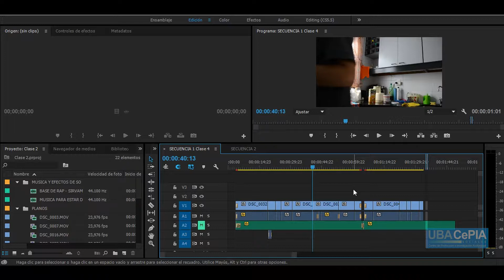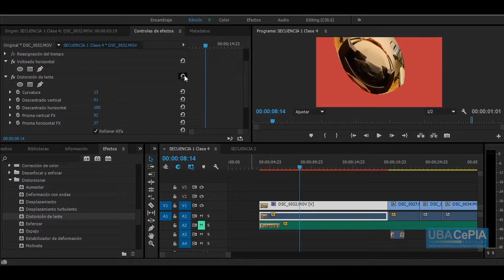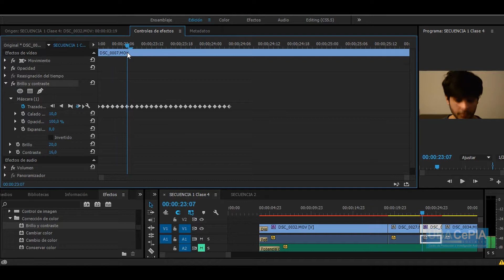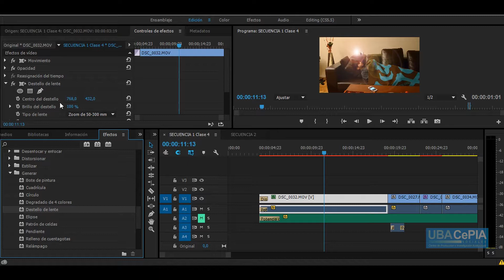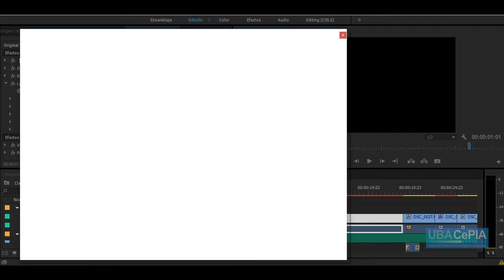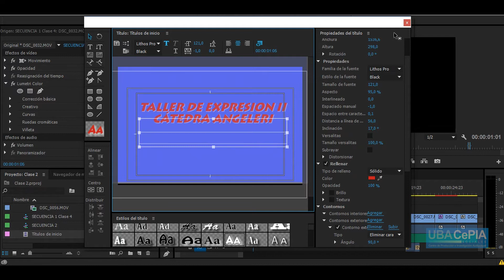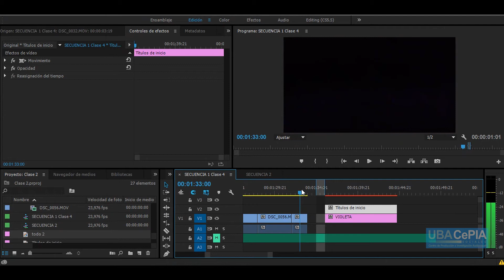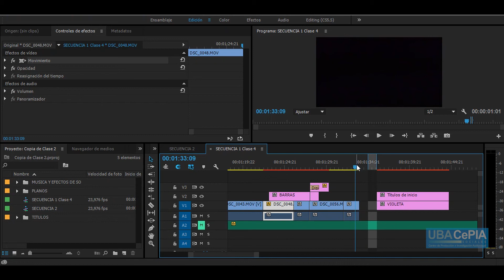Curso Básico Virtual de Premiere Clase 5